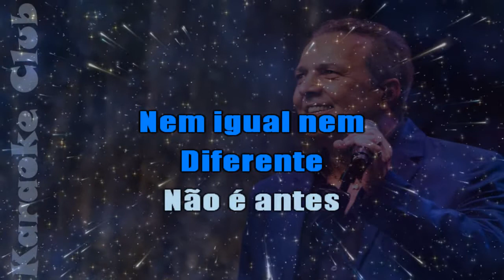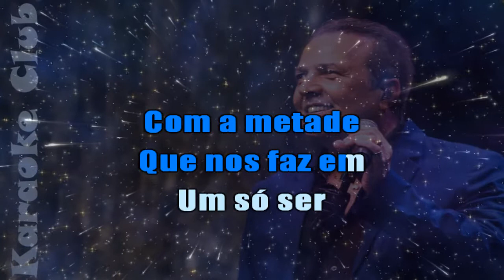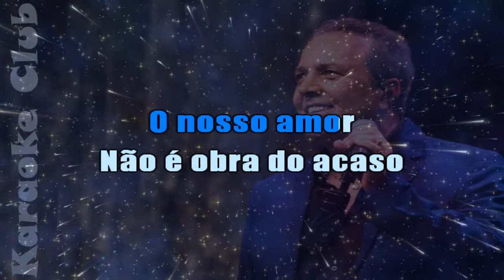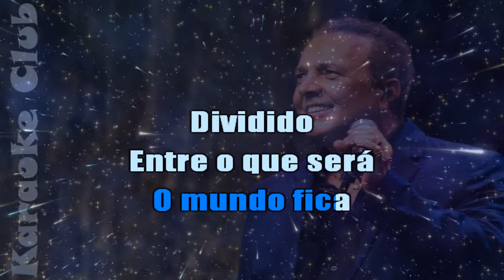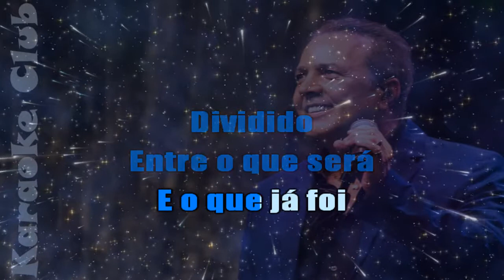JOSE AUGUSTO - HISTÓRIA DE NÓS DOIS ( KARAOKÊ )